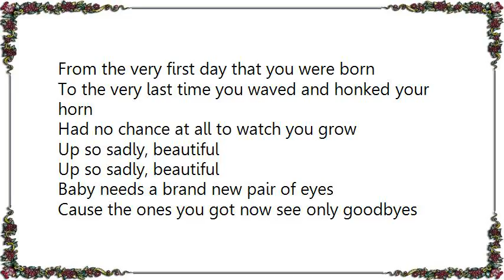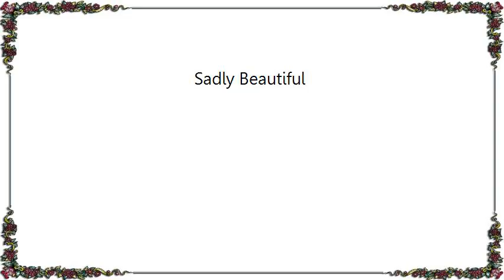Glen Campbell - Sadly Beautiful Lyrics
[Lyrics Glen Campbell - Sadly Beautiful]
From the very first day that you were born
To the very last time you waved and honked your horn
Had no chance at all to watch you grow
Up so sadly, beautiful

Baby needs a brand new pair of eyes
Cause the ones you got now see only goodbyes
Had no chance at all to let you know
Oh so sadly, beautiful
Sadly, beautiful

Well you got your father's hair
And you got your father's nose
But you got my soul
Sadly, beautiful

From the very last time you waved and honked your horn
To a face that turned away pale and worn
You left me sadly, beautiful
Left me sadly, beautiful
Sadly, beautiful
So sadly
So sadly